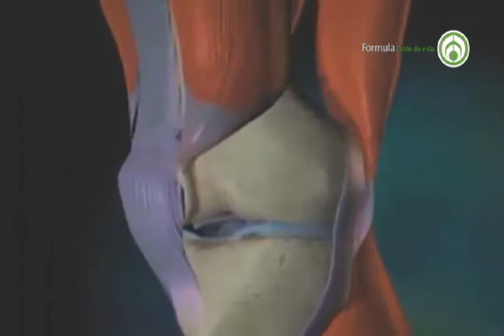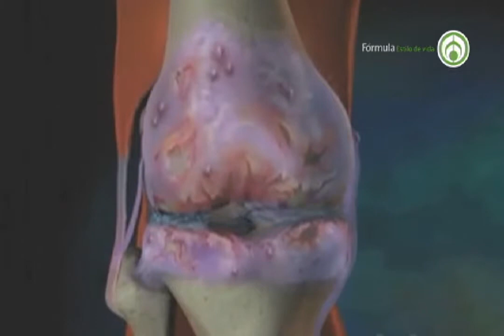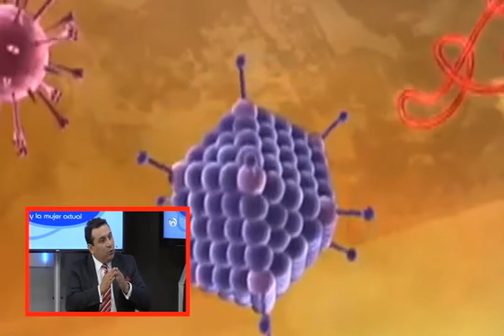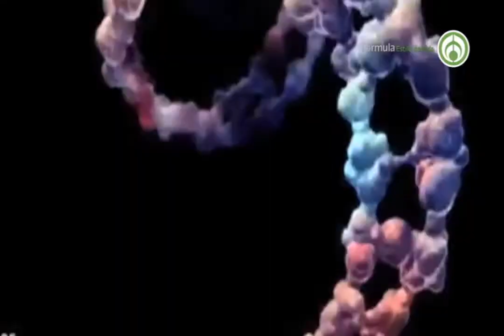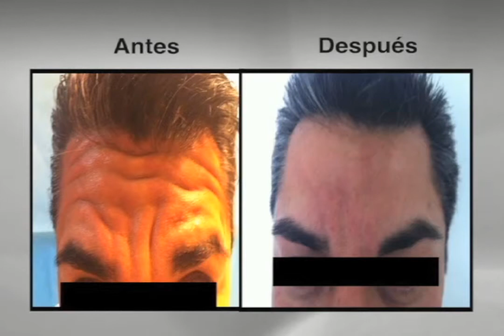Osteoartritis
Dr. Ramón Herrera Lozada. Presidente de la Federación Internacional de Medicina Bioregenerativa y del colegio Mexicano de trasplantes mesenquimales autólogos de celular progenitoras. Director del hospital Medical Group evolution.
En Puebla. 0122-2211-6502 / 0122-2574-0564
FACEBOOK: Hospital Medical Group Evolution ó Ramon Herrera Lozada